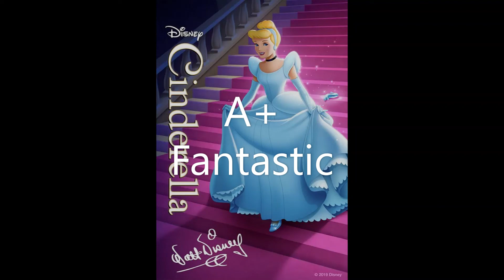Cinderella (1950) Movie Review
In today's review, I review on the 12th Disney animated feature Cinderella (1950). Enjoy!

I guess my next review is gonna be Cinderella II: Dreams Come True since I'm reviewing on the Cinderella movies from Disney and Sony.